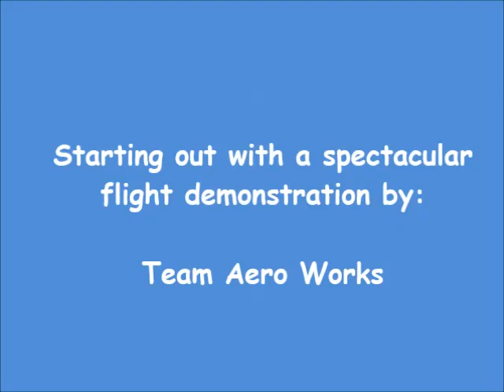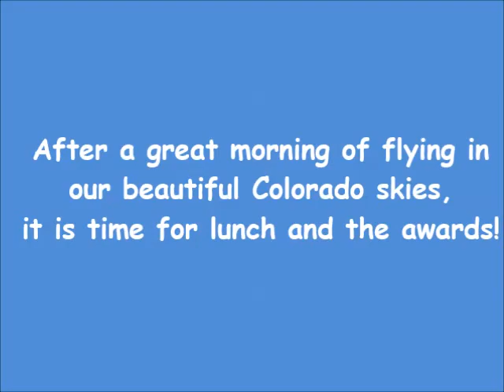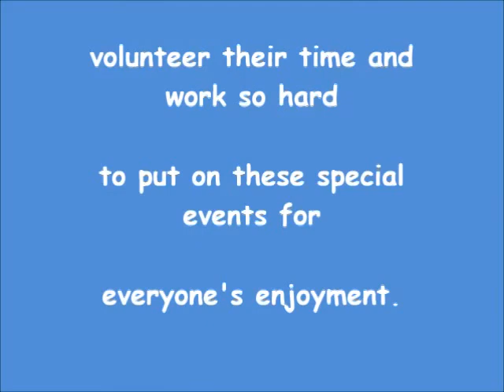Big Bird Fly In, Jefco Aeromod'lers 8-9-14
Jefco Aeromod'lers, Littleton, Colorado host the 2014 "Big Bird Fly In" at Chatfield State Park.  Some big honkin' planes and some great flying.   Also, a warm-up demonstration by Team Aero Works.